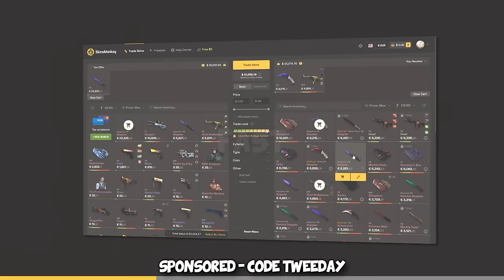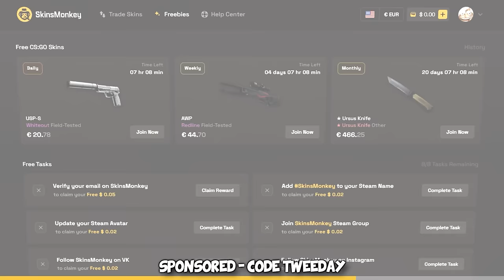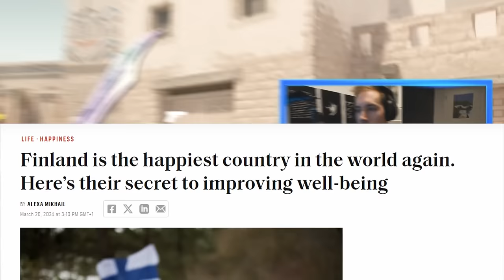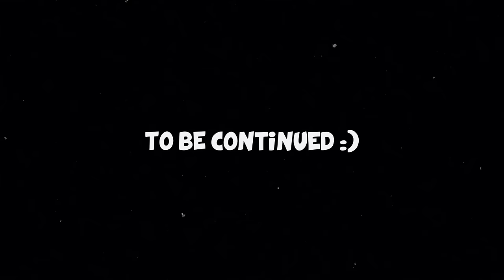The MOST TOXIC CS2 Solo Queue Experience... (Part 1)